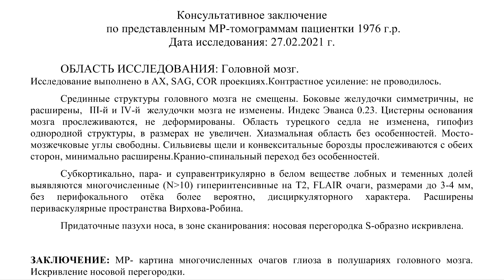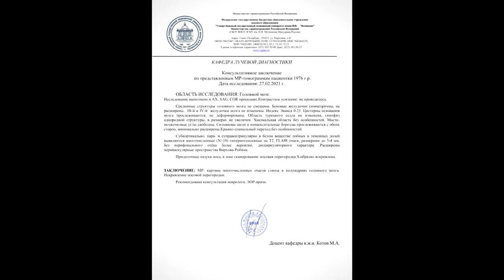Множественные ОЧАГИ ГЛИОЗА в белом веществе лобных и теменных долей на расшифровке МРТ мозга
📝 Для исключения ОЧАГОВ ГЛИОЗА в белом веществе лобных и теменных долей отправьте онлайн-заявку для получения повторной видео расшифровки МРТ головного мозга стоимостью 1500 руб. с отправкой результата через 3-6 ч. (оперативная связь через WhatsApp, Viber , Telegram

📤 Освойте пошаговые ВИДЕОИНСТРУКЦИИ по созданию и отправке архива со снимкам DICOM формата МРТ мозга.

🗣 О ПАЦИЕНТКЕ:
"Женщина 44 лет. Головные боли, головокружение. В анамнезе. Меланома 1 стадии 3 года назад."

📞 Закажите пересмотр расшифровки МРТ головного мозга с CD по тел.

▶️ Консультативное ЗАКЛЮЧЕНИЕ по представленным МР-томограммам пациентки 44 лет

ОБЛАСТЬ ИССЛЕДОВАНИЯ: Головной мозг.

🔎 Тщательно проанализируйте ПРИМЕРЫ ЗАКЛЮЧЕНИЙ МРТ с описанием заболеваний мозга, в т.ч. множественных ОЧАГОВ ГЛИОЗА в лобных долях на

Исследование выполнено в AX, SAG, COR проекциях.Контрастное усиление: не проводилось.
Срединные структуры головного мозга не смещены. Боковые желудочки симметричны, не расширены,  III-й и IV-й  желудочки мозга не изменены. Индекс Эванса 0.23. Цистерны основания мозга прослеживаются, не деформированы.

Область турецкого седла не изменена, гипофиз однородной структуры, в размерах не увеличен. Хиазмальная область без особенностей. Мосто-мозжечковые углы свободны. Сильвиевы щели и конвекситальные борозды прослеживаются с обеих сторон, минимально расширены.Кранио-спинальный переход без особенностей.

Субкортикально, пара- и суправентрикулярно в белом веществе лобных и теменных долей выявляются многочисленные (N }10) гиперинтенсивные на Т2, FLAIR очаги, размерами до 3-4 мм, без перифокального отёка более вероятно, дисциркуляторного характера. Расширены периваскулярные пространства Вирхова-Робина.
Придаточные пазухи носа, в зоне сканирования: носовая перегородка S-образно искривлена.

⏩ ЗАКЛЮЧЕНИЕ: МР-картина многочисленных очагов глиоза в полушариях головного мозга. Искривление носовой перегородки.
Рекомендована консультация невролога, ЛОР-врача.

📧 Заключение МРТ головного мозга по цене 1500 руб. вы получите на через 3-6 часов на e-mail в формате PDF документа.
🕙 ВИДЕО С РАСШИФРОВКОЙ СНИМКОВ очагов глиоза на МРТ мозга по цене 500 руб. в дополнение к основному заключению будет готово в течение 10-14 часов.

👁‍🗨 КОММЕНТАРИЙ врача-рентгенолога:
"В целом, в головном мозге ничего катастрофического я не вижу.
Каких-либо данных за наличие инсульта / опухоли / метастазов нет.
Есть очаги глиоза головного мозга, т.е. признаки дисциркуляторной энцефалопатии.
Это может давать жалобы, что Вас беспокоят, но жизни не угрожает. С этим имеет смысл обратиться к неврологу.
Так же искривлена носововая перегородка, из-за этого могут быть сложности с дыханием, его затруднение.
С этим к ЛОР-врачу. Зачастую, после исправления (операции) носовой перегородки дышать становиться гораздо легче."

®️ МР-картину многочисленных очагов глиоза головного мозга отразил в описании МРТ врач-рентгенолог высшей категории к.м.н. Котов Максим Анатольевич , доцент кафедры лучевой диагностики СЗГМУ им. И.И. Мечникова, главный врач центра КТ «Ами» (г. Санкт-Петербург).

❓ ВОПРОС от пациентки:
"Уточните, пожалуйста, многочисленные очаги 3-4 мм - это не может быть ничего злокачественного? Если простыми словами, то что это?"

💬 ОТВЕТ к.м.н. Котова М.А.:
"Нет, это не метастазы. Это очаги глиоза, по сути рубцовая (фиброзная) ткань, исход заболевания  мелких сосудов головного мозга."

👩‍👩‍👧‍👧 Ознакомьтесь с ОТЗЫВАМИ ПАЦИЕНТОВ по МРТ 2 мнение головного мозга с очагами глиоза в теменных долях

Проводит платную консультацию невролог Панченко Наталья Николаевна
врач восстановительной медицины, рефлексотерапевт, нутрициолог,
сотрудник кафедры лучевой диагностики СЗГМУ им. И.И.Мечникова, г.Санкт-Петербург.
Перед получением консультации невролога посмотрите информацию на блоге врача Панченко Н.Н.
Вопросы по платной консультации невролога задавайте Наталье Николаевне в разделе Контакты

🧠 ОЧАГИ ГЛИОЗА головного мозга - это области с массивным разрастанием на месте травмы рубца, состоящего из клеток нейроглии, заместивших погибшие нейроны.